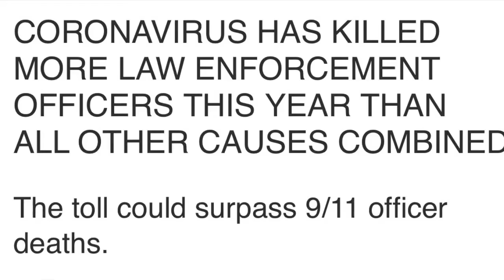The LAPD has died from Covid more than every other cars combined. Yet they refuse to wear masks.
More police have died from COVID-19 then from all other causes that killed them before combined. They are not only risking each others lives but every doctor and nurse and suspect. If you get pulled over and the policeman is not wearing a mask you’re too intimidated to ask them to put it on because you’re still hoping you will get out of the ticket. No matter how friendly a police officer acts we are all terrified by you. I don’t think one person in America feels completely safe with the police. If one of the nights that I’m filming a cop gets mad at me and beat me up I don’t trust the others to come in and stop him. We haven’t seen any video evidence of this yet. Everyone just stands by and lets the bad cops do whatever. There’s no room for that. They must do better I am calling on the governor of California to do some thing.